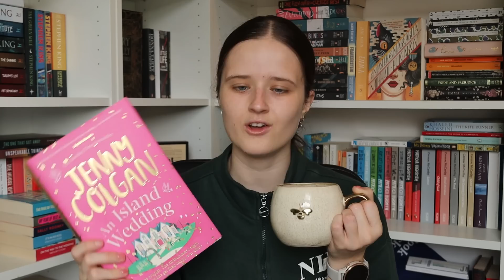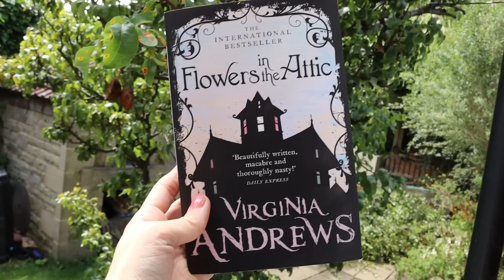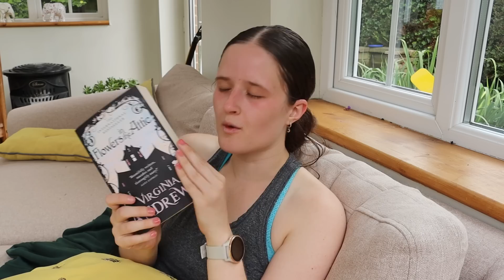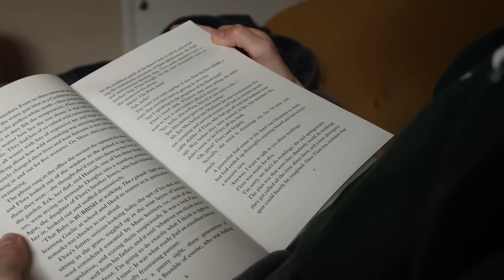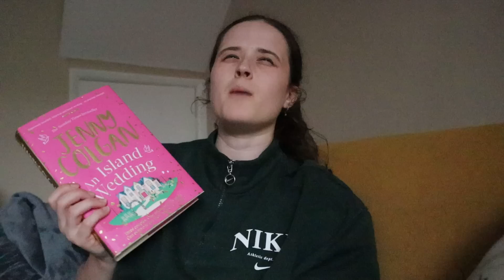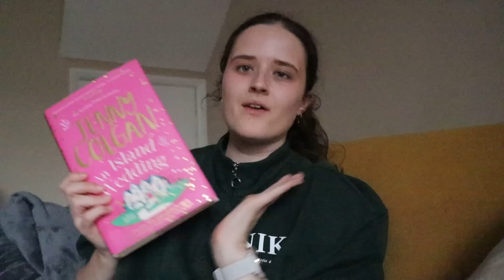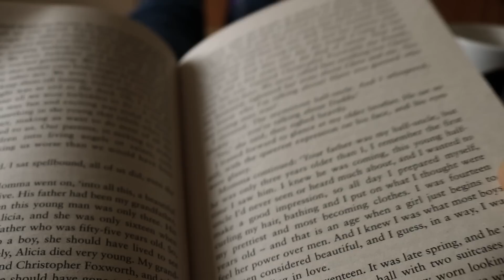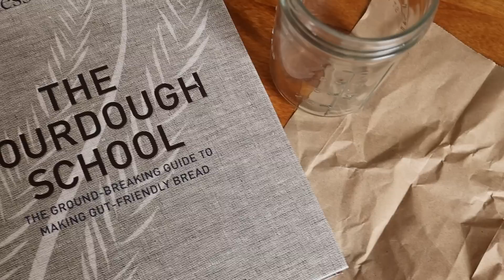A ROLLERCOASTER WEEK // gatsby, sourdough and rainy weekends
Welcome back to another weekly vlog! This week was a rollercoaster (of emotions), to say the least! Kicking off with a rainy autumnal weekend, I also read two books, nursed a sick rabbit and had my last week at my old job! Buckle up because you're in for a ride - enjoy!

I'm running a half marathon in aid of Beat, the UK's Eating Disorder charity - if you'd like to support me, check out my just giving

ENQURIES!